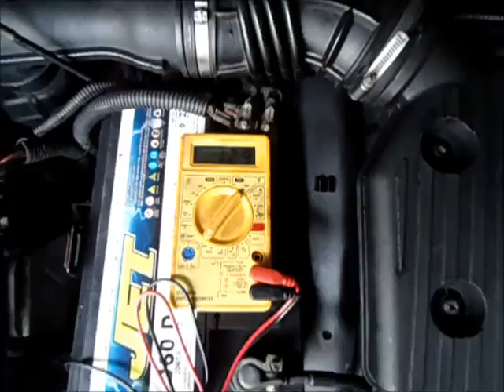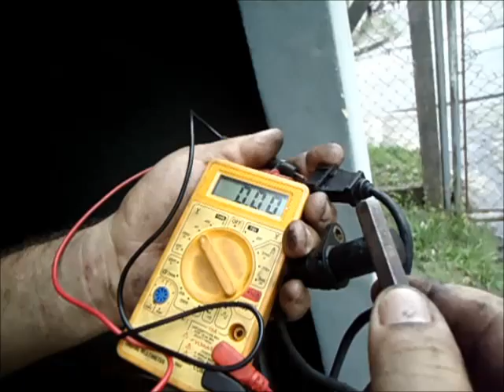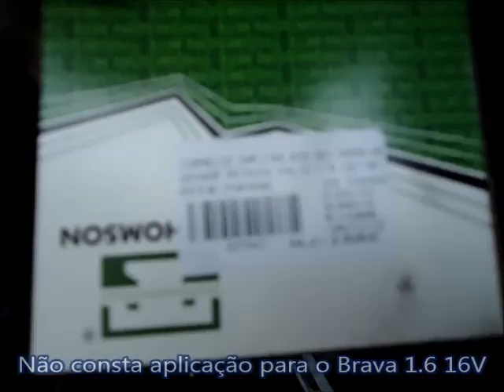Fiat Brava 2002, 1.6, 16V, problema de funcionamento do motor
O carro chegou a mim apenas morrendo, depois não funcionava mais   , assistam o video e vejam o que era.
Mais informações , orçamentos ou dúvidas
Me adicionem no facebook e no whatsapp